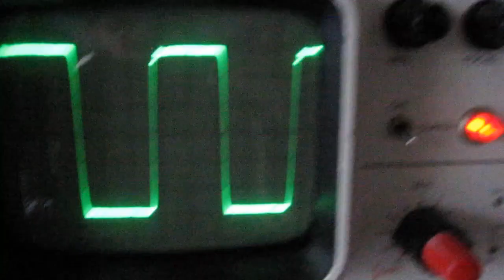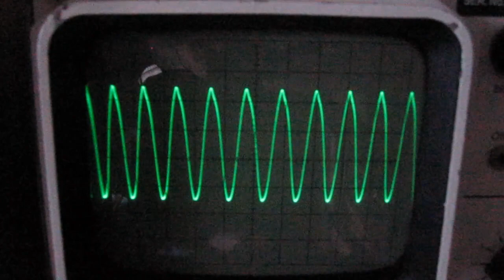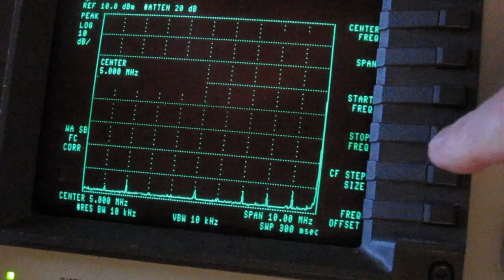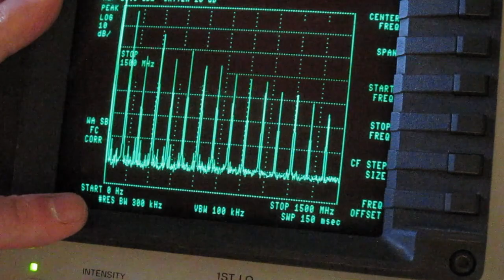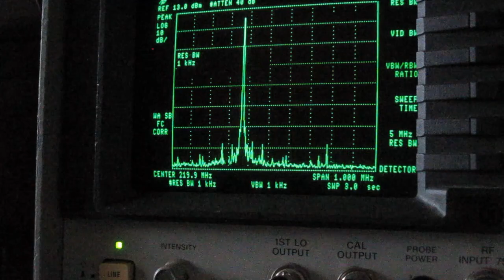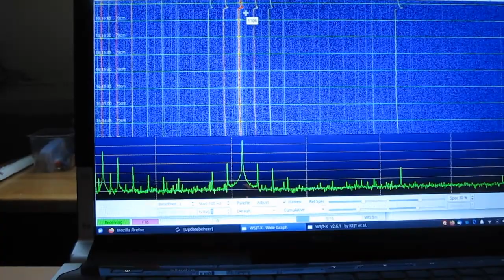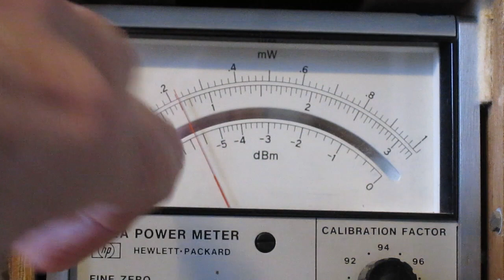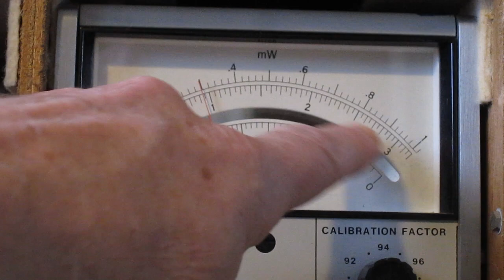Measurements to the SI5351 RF generator, waveform, spectrum, power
As a follow-up of the previous video how the circuit is built with Arduino and OLED display, herewith some measurements to demonstrate the limitations.